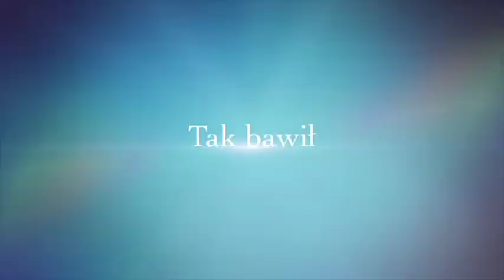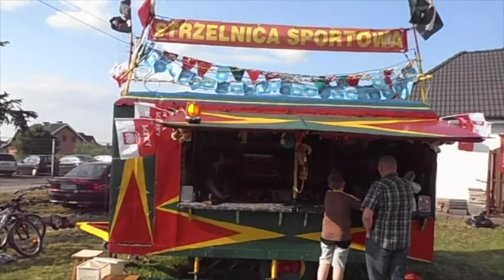Festyn Rodzinny Kleszczów 2016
Festyn Rodzinny w sołectwie Kleszczów 4 czerwiec 2016r.